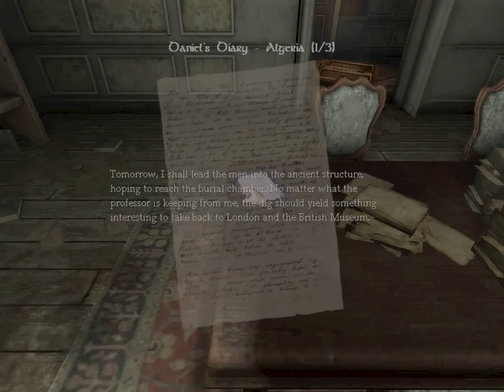Let's Play Amnesia: The Dark Descent Part 3 Stupid Fractionalized Recording (1/3)